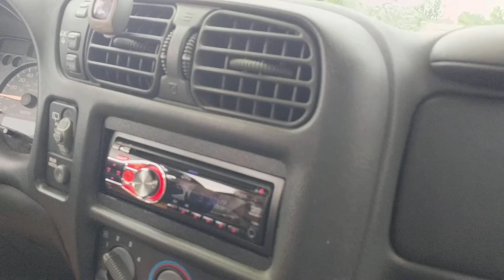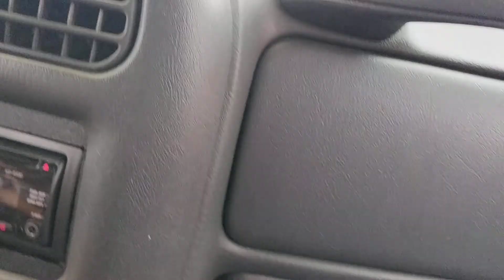Teaching Charlie to drive (12-2)